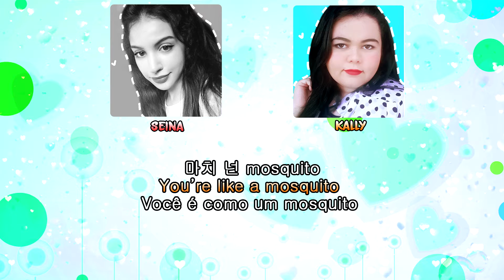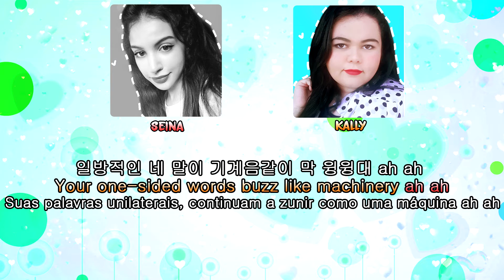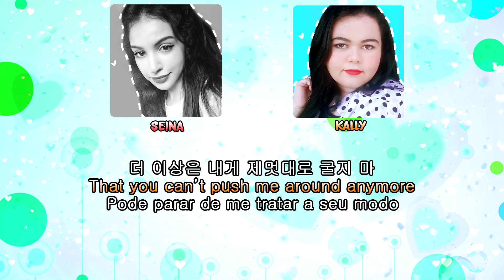【Cover】 Red Velvet (레드벨벳) - Mosquito 🦟 보컬 커버 | Seina & Kally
✎ Credits/Créditos:
Video: Kally
Mixing and Backup Vocals: Seina

❥FAQ

✎“Vocês têm equipamento profissional? Quais são os seus microfones?”

⤷Todas nós temos microfones semi-profissionais e gravamos diretamente no computador, usando o Audacity.
Kally: Novik Neo FNK 02u
Seina: Audio Techinika at2020

✎”Pretendem aceitar novas integrantes? Como posso fazer para participar?”

⤷Infelizmente, nosso grupo está completo. Não aceitamos novas integrantes e, raramente, fazemos colaborações. Temos um trabalho muito árduo quando o assunto é distribuir a música entre nós e editar tudo (principalmente a Seina). Fazemos tudo isso por amor a música e, portanto, não queremos que isso se torne algo estressante.

✎”Quais os programas que vocês usam para editar?”

⤷Para a edição de vídeo: Adobe Premiere/Sony Vegas e Adobe Photoshop.